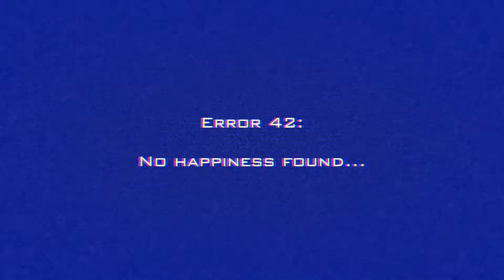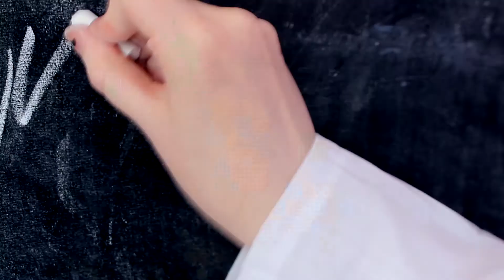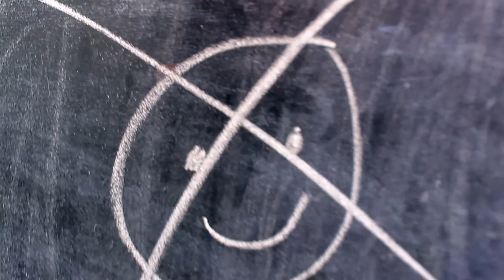How To Be Happy Music Video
Thank you to Imogen and James of Esche Haus Audio, and All Silk Mastering House for helping me bring this track to life. And a special thanks goes to James for this particular video, as he provided a bunch of the props. It's always helpful to know a fellow "never throws anything away" type when it comes time to make a music video on a budget.

Videography, makeup, set design, and editing all done by me. Special shout out to James as well for coming up with the smoke and barrel shot idea!